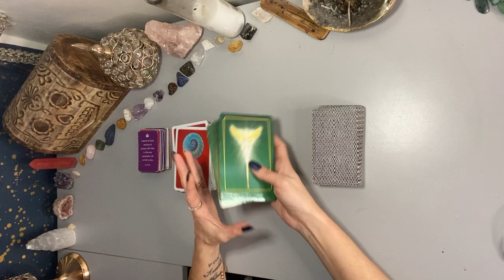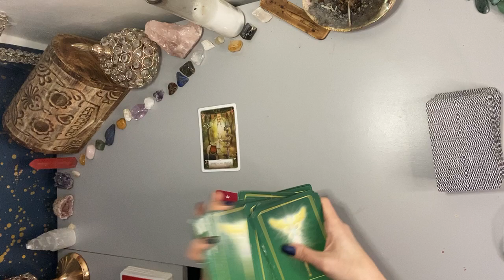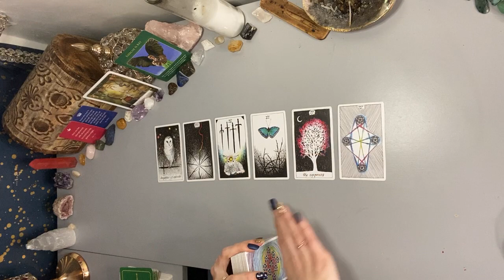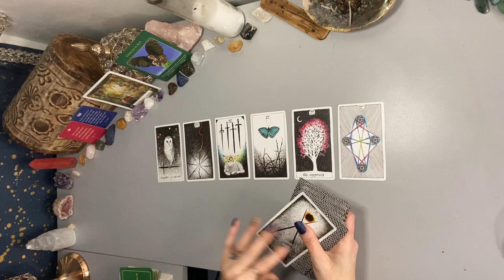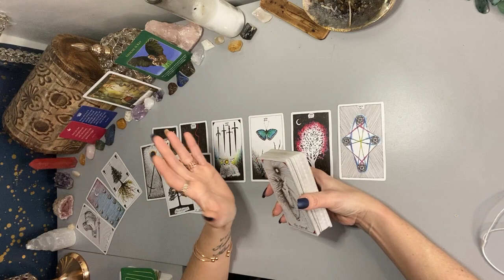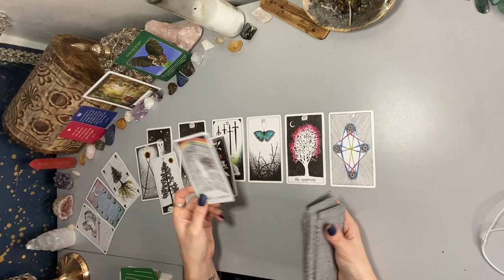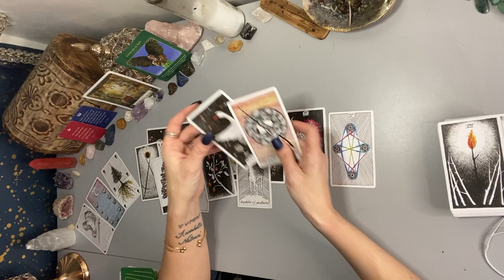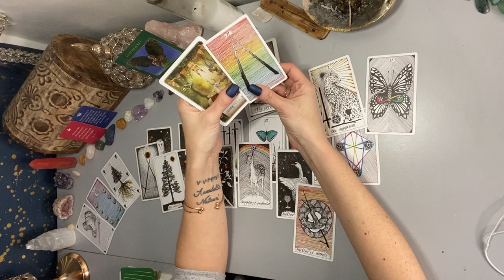PISCES ♓️ - Struggling to surrender 🤷🤷‍♀️ - Jan - Feb 2021 Reading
Hi Pisces 💗 Welcome to Karma Light Readings. My name is Alexandra and I am a Taurus ♉️, Sun ☀️ and Moon 🌝 , Cancer ♋️  Rising, and Aries ♈️ Venus. This reading may resonate for Pisces Sun, Moon, Rising, and Venus placements.

  ⬇️✨💕 BOOK a personal reading with me! ✨💕⬇️

All of my readings are done with the guidance of the Holy Spirit, and are intended to help you gain a higher perspective of your current situation to help you on your Soul Journey💫🌀

Alexandra